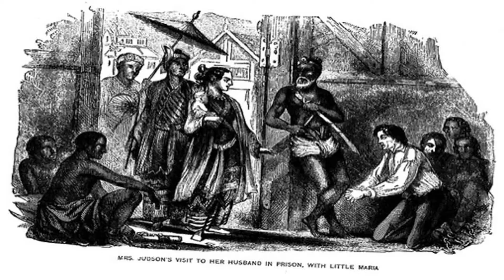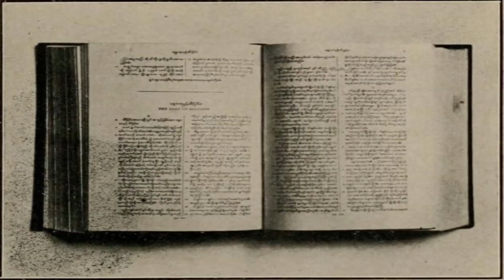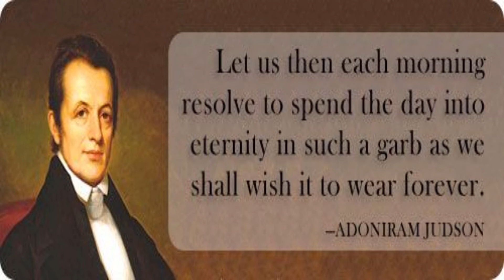ADONIRAM AND ANN JUDSON..EP:73..KID'S HEAVENLY DEW..30/4/21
PRAISE THE LORD FRIENDS..BY THE GRACE OF JESUS IN THIS EPISODE YOU'LL BE LEARNING ABOUT THE MISSIONARIES OF BURMA..WATCH AND BLESSED..PLZ SHARE. GOD BLESS YOU..GLORY BE TO THE HOLY NAME OF JESUS